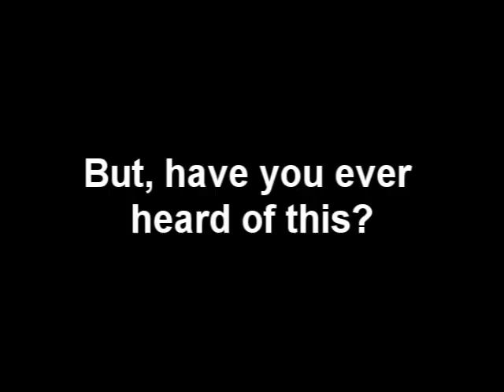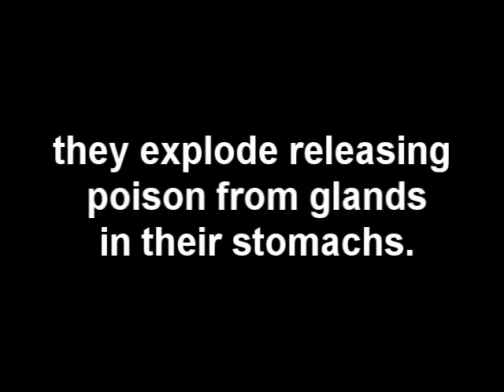Exploding Ant!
A video I made for my Animal Behavior class final.